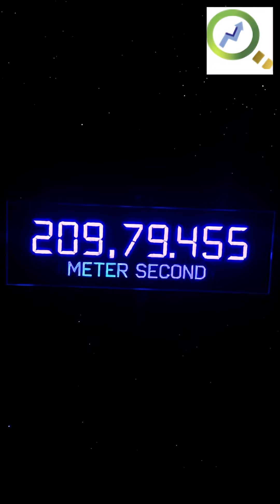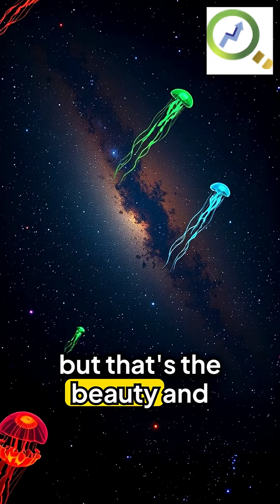Limit of light . Unveiling secrets beyond speed !